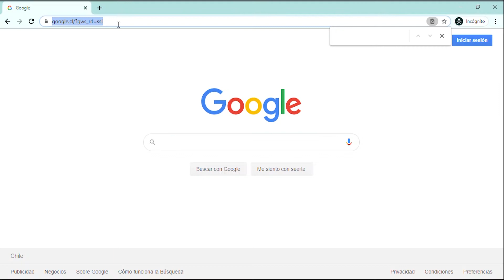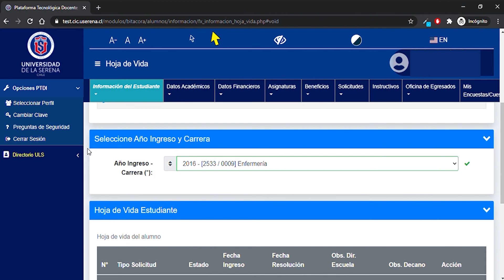Instructivo Reincorporación por Abandono